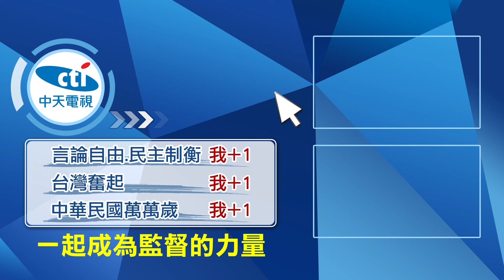【每日必看】打完嬌生32例確診 法籲加打第2劑輝瑞莫德納｜加深兩岸緊張? 美擬邀台參加環太軍演 @中天新聞CtiNews 20210915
00:00 美聯社: 美國近期平均日增逾17萬例確診
01:08 6個月到5歲也能打BNT 11月提申請
02:40 英50歲以上接種第2劑後6個月 應打第3劑
04:20 打完嬌生32例確診 法籲加打第2劑輝瑞莫德納
06:10 菅義偉將訪美參加四方會議遭批"根本是畢業旅行"
06:53 日自民黨黨魁選戰"3強鼎立" 結果難預測
07:27 加深兩岸緊張? 美擬邀台參加環太軍演
08:03 幕僚多人染疫 普丁隔離:正好檢視國產疫苗效力

歌名: Sunspots
作者: Jeremy Blake
類型: Dance & Electronic
氣氛: Happy Music